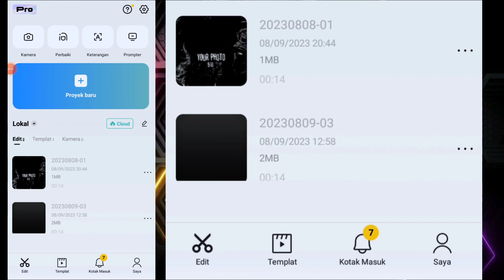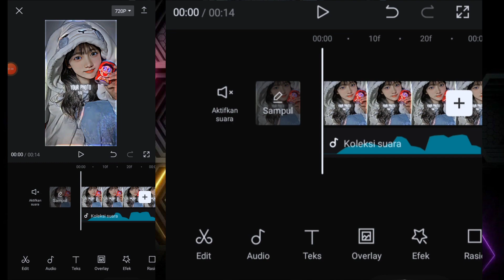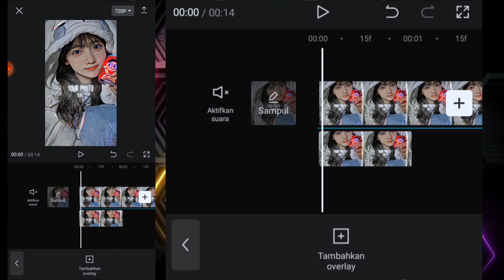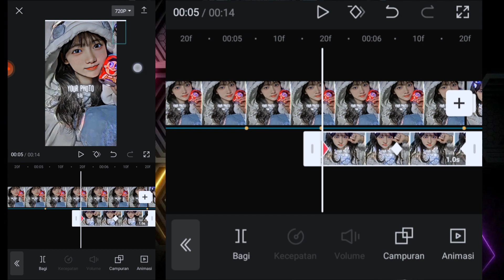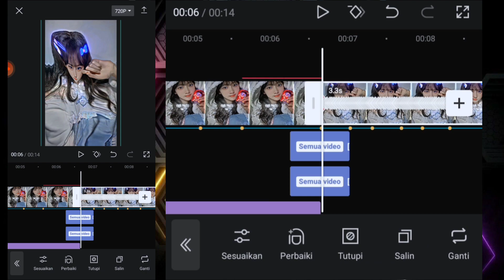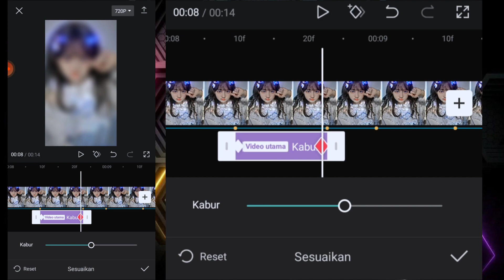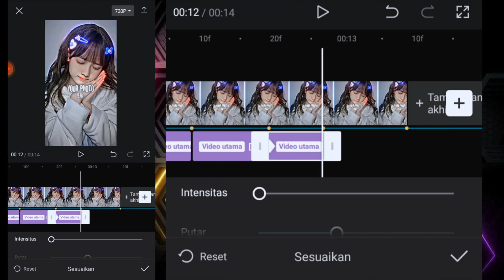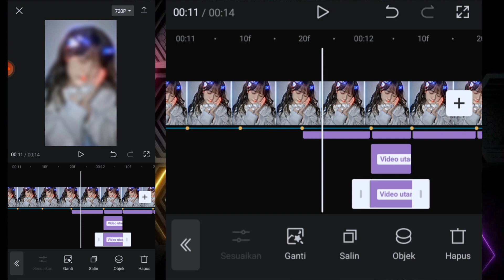Tutorial Edit Jedag Jedug Capcut | JJ Tipis x Overlay Kebalik | Trend Capcut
Kata kata